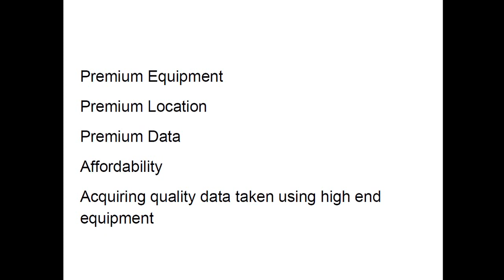Cigar Galaxy / Messier 82 through Takahashi 150mm APO telescope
Messier 82 através do telescópio Takahashi 150mm APO
Messier 82 à Takahashi 150mm APO télescope
Messier 82 через Takahashi 150-миллиметровый телескоп APO
Messier 82 bis Takahashi 150mm APO Teleskop
Messier 82 tra Takahashi 150mm APO-teleskopo
Messier 82 a través del telescopio Takahashi 150 mm APO

300s
 1 frame